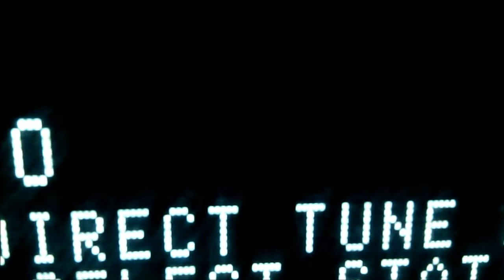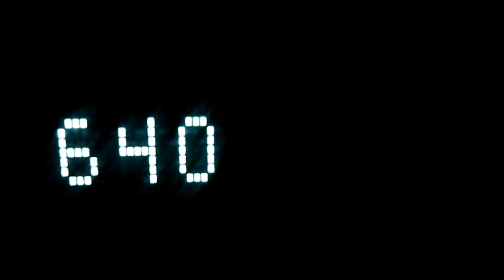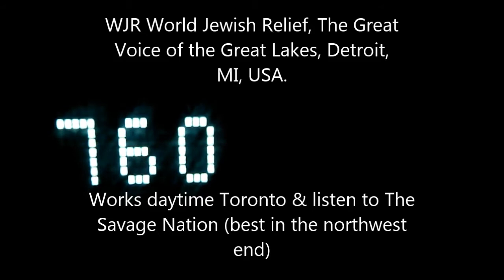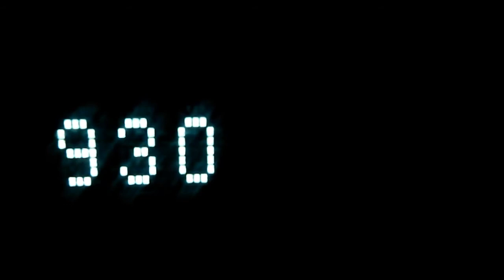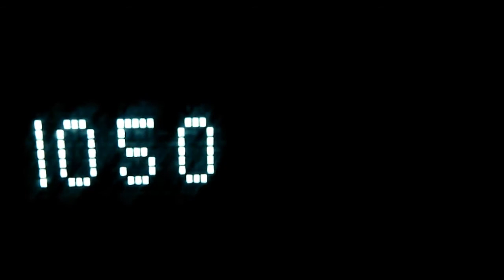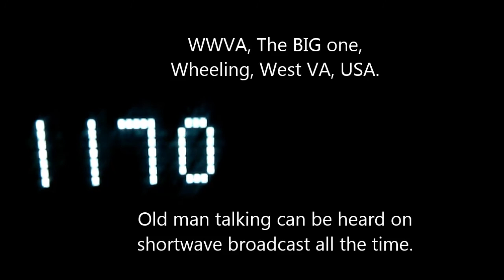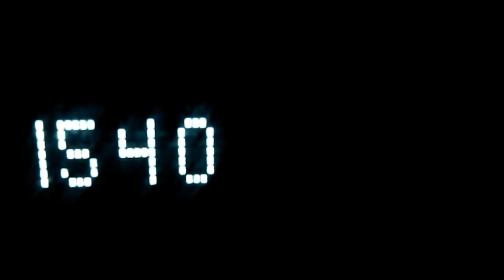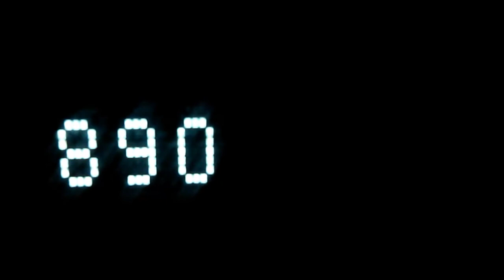Toronto Winter Night MediumWave DX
Demonstrating how the "AM" receiver in your car stereo can pick up distant (in this case 500+ miles away) broadcast commercial radio stations on the Medium Wave band, due to Ionospheric "skywave" propagation.   Can pick up broadcast stations as far north as Minnesota, as far South as Tennessee or DC. As far east as Boston, as far west as Chicago.  Conditions seem best on winter nights, supplying the most variety.  Year round major cities come in, but always during sundown and twilight.

When I first found out about this, it nearly blew my mind to be able to listen to stations which i deemed to be "so far away," which is hardly the case considering my shortwave listening today can get signal from overseas.

This is NOT ham radio, or Shortwave Listening, but it's a good, free introduction to radio listening - try it.  Mind blowing at first.
Quite fun to hear what real Americans really think and have to say on the talk radio.

I see some of you are DXing trans atlantic MW.  I would like to know your secret.  I will assume it's your antenna.

Oh, just remembered, 1130 was bloomberg radio, NY, NY. USA